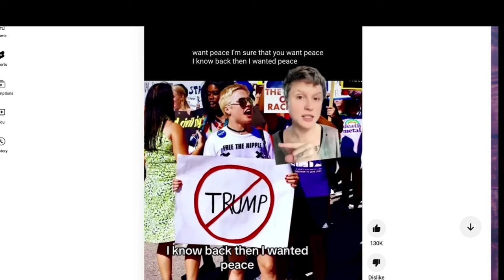Amber Rose Endorses Trump And Mark Zukerberg Said This About Trump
Try my wife’s non toxic healthy soaps!

Try testofuel IT WORKS!! All natural testosterone lifter raise your levels guaranteed!!